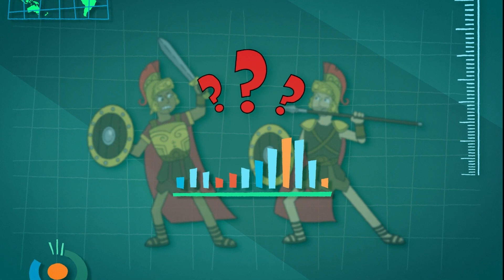Explore Rome | Cartoons for Kids | @Wizz ​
The team go and explore the colosseum in Rome, and all of its other iconic landmarks.

Wizz brings you the best preschool television shows, from the UK and around the world. On every Wizz channel, you can watch clips and full-length episodes of your favourite Kids TV shows, and discover new ones.  Popular shows on Wizz include Numberblocks, Baby Jake, Woolly and Tig, Wrist Racers, Everything's Rosie, Sooty, Boj, Planet Cosmo and lots more.

Hit Wizz videos for Kids include CBBC cartoons such as Numberblocks - Counting to Ten, Baby Jake - Big Red Apple, Woolly and Tig - Miss Lottie's Dance Class, Boj - the Twichlet's Costumes, Cloudbabies - Moon Adventures and Alphablocks - Alphabet Songs!